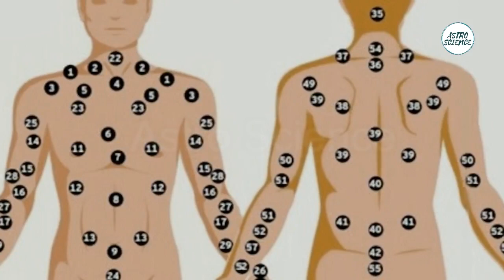5 विशेष टिल / इन पांच अंगो पर टिल बनाता है आपको धनवान / Mole readings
शरीर के इन पांच अंगो पर तिल होना आपको बनाता है धनवान | तिल का रहस्य| शरीर पर तिल का फल | शाश्त्रो  में व्यक्ति के शरीर पर कुछ ऐसे विशेष स्थानों का वर्णन किया गया है जहाँ सिर्फ तिल धनवान लोंगो के ही पाये जाते है या इसे ऐसा कह ले कि जिन लोगो के शरीर के इन 4 स्थानों पर होते है तिल वो लोग होते है धनवान|
आशा करता हु आप को यह वीडियो पसंद आएगा अगर पसंद आये तो वीडियो को like करें share करें
धन्यवाद !